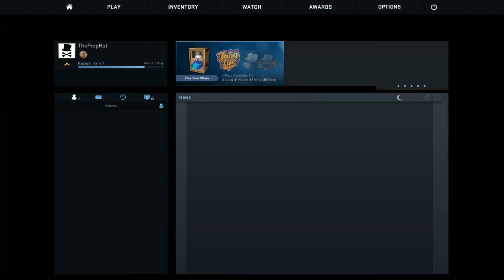Ready for the ESL (W/Ben)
Casual:
Noting or relating to video games that do not require much skill or time commitment, or noting a player of such games.